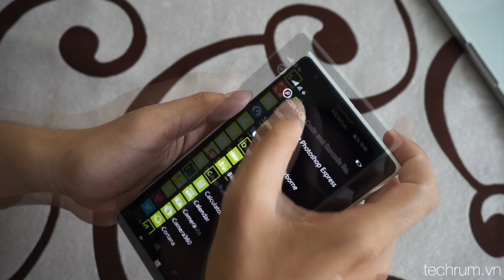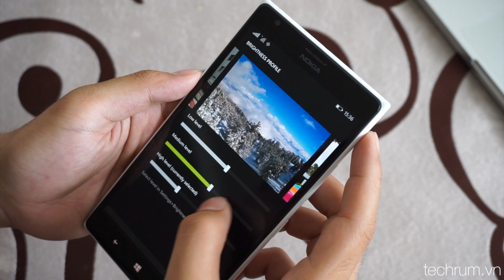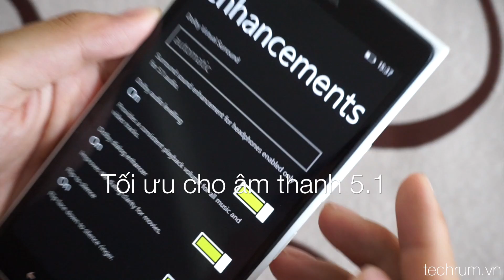[techrum.vn] Bản cập nhật Lumia Cyan trên Lumia 1520